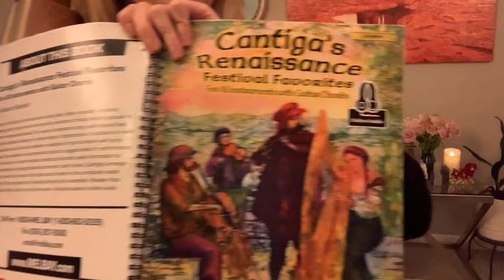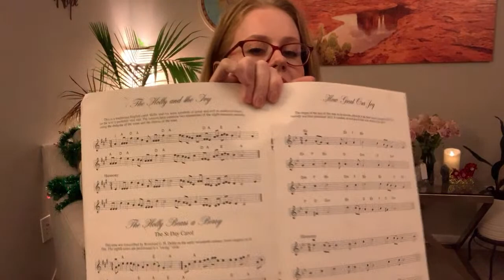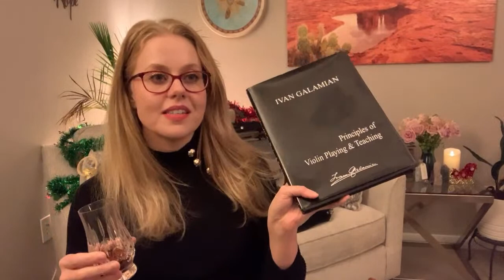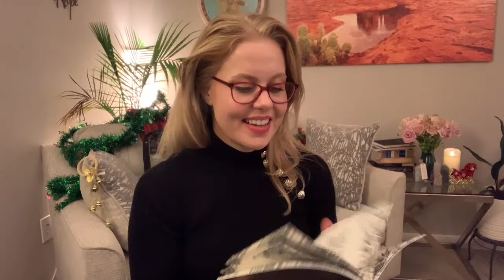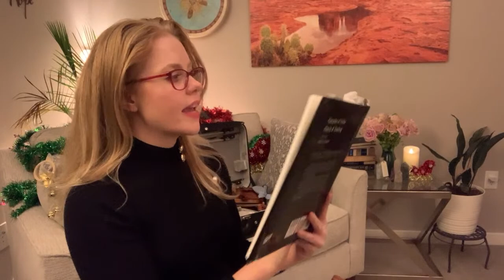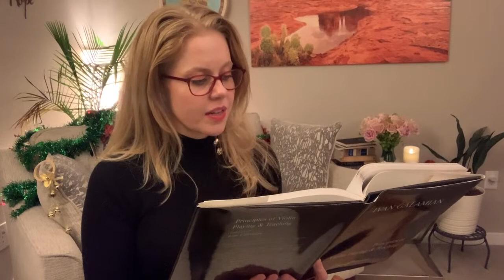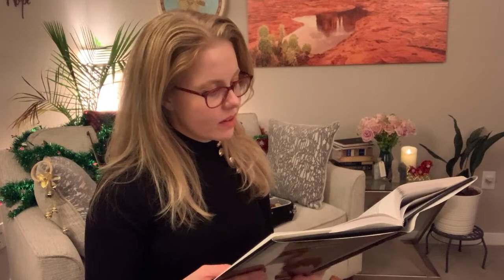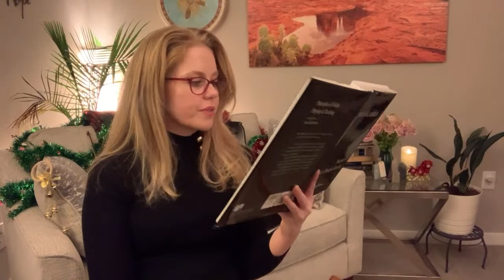Ivan Galamian Bow Arm Technique + CHILL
Hi everyone,

1. Its geared towards the beginner violinist and violist...we've covered all the intervals, hand patterns, basic technique, all the modes and are currently learning all of the one octave major and minor scales.  Each week I post a video for you to add to your practice routine :) There are 3 Tiers...

2. My Website with ALL the info about connecting for lessons, offerings and studio info

3. Instagram for a glimpse into the life of a music teacher and the things I love

4. Amazon Store with ALL my fav Violin and Viola stuff and non music stuff (beauty stuff, books, fabulous things)

Warm Regards,
Amber Reed